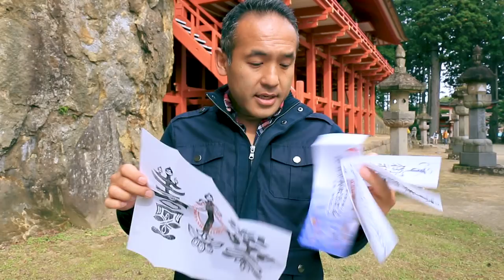Is Japanese Vegan Food Actually Good?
Vegan food in Japan can be harder to find than you'd think.

PLACES WE VISITED ON OUR TRIP

► Hiraizumi Rest House (Vegan Cuisine)
（平泉レストハウス）